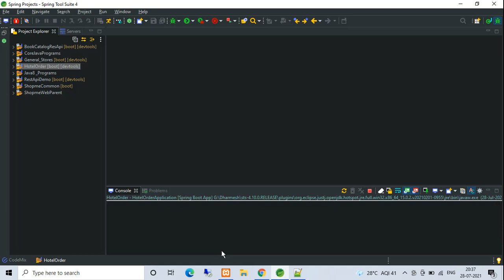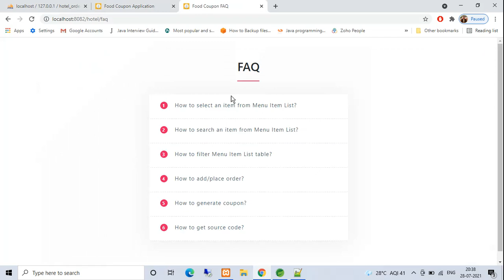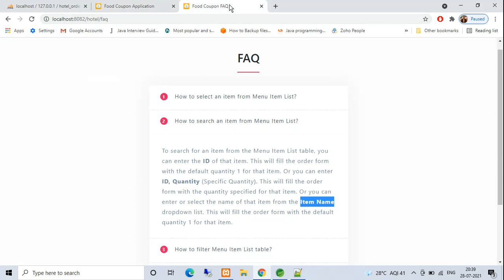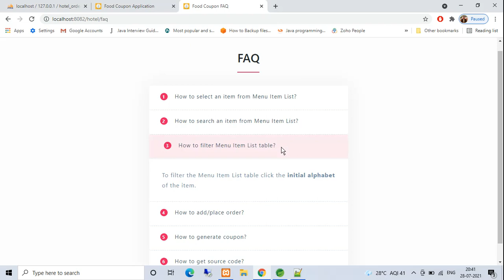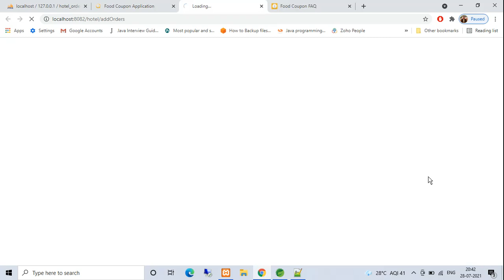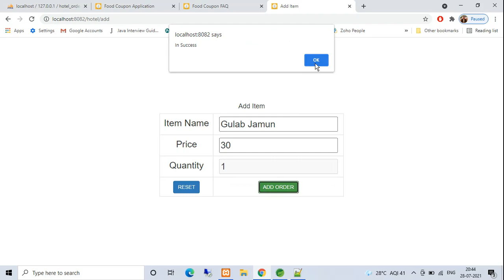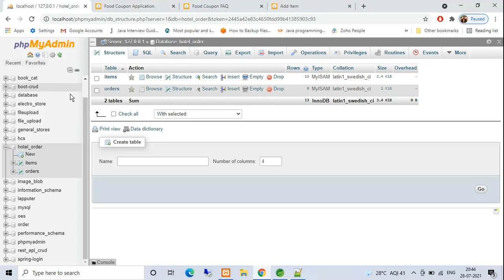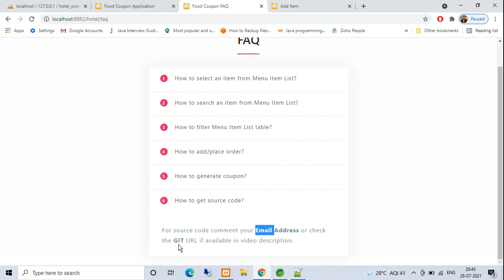Restaurant billing system - Java Spring Boot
Hello guys, Dharmesh Mourya here, this is a small web application built using below technologies:
Spring Boot, JSP, Maven, HTML, Bootstrap, CSS, Jquery, Ajax, Json, MySQL